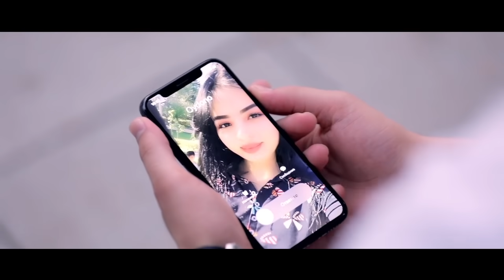Doniyorbek Alimov - Oydono (Official Music Video)